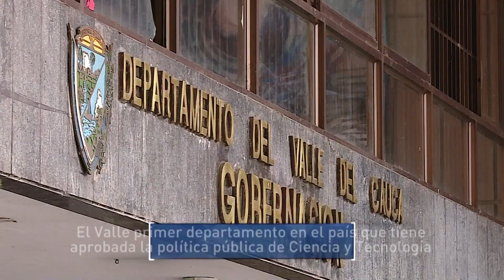El Valle, primer dpto. con una Política Pública de Ciencia y Tecnología aprobada por la Asamblea